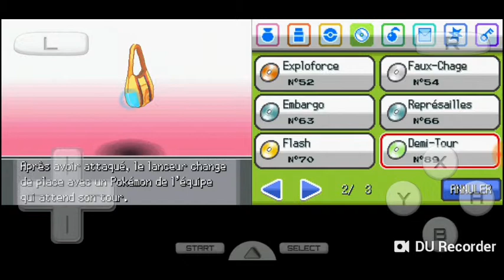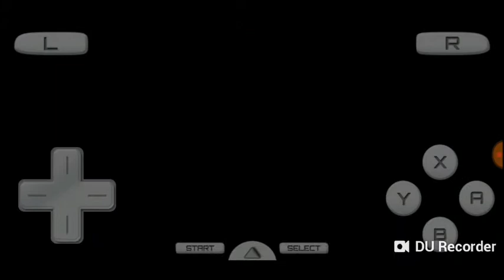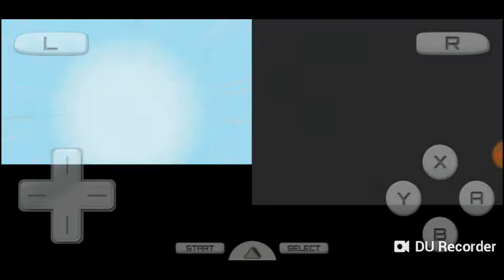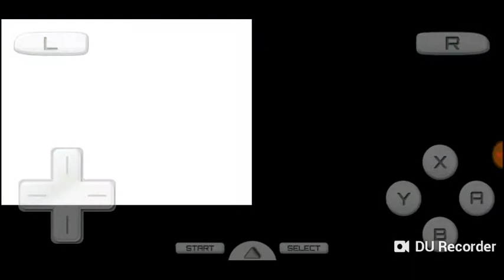Mind Crystal : Mortimer je te défie !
Après avoir entraîner Duchesse et avoir croisé 2 légendaires il est temps de défier Mortimer dans son arène.